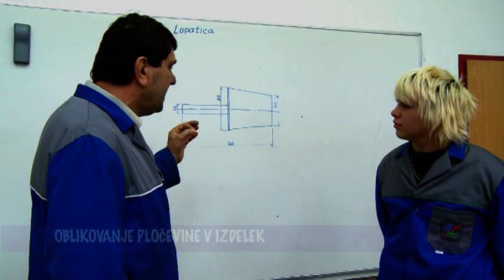OBLIKOVALEC KOVIN - ORODJAR - Predstavitev programa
Predstavitveni video za izobraževalni program oblikovalec kovin - orodjar na Šolskem centru Krško - Sevnica.